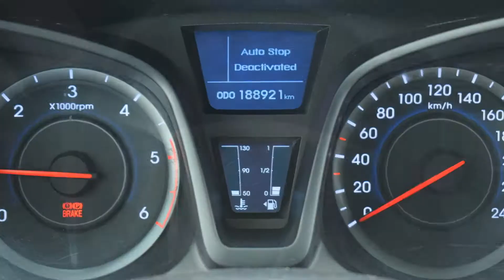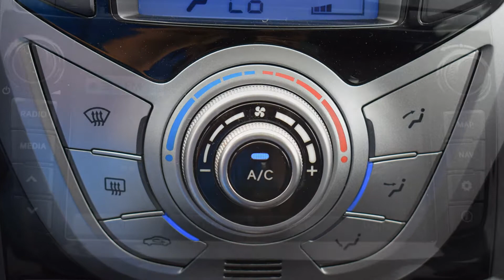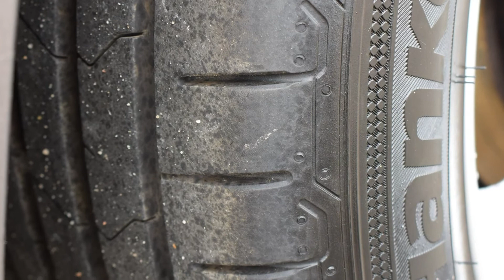Hyundai IX-20 1.4 CRDI 2012 rok